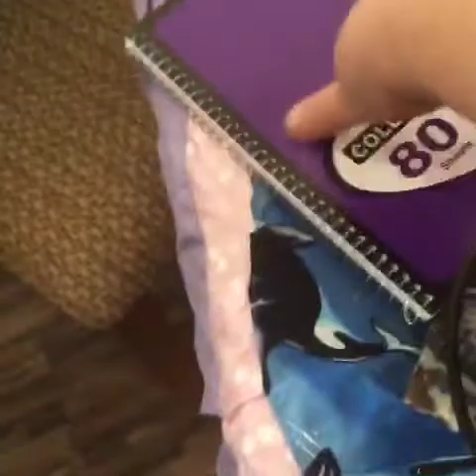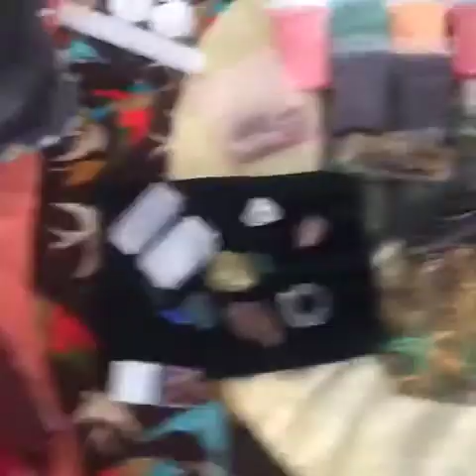Medicine bags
What to put in your medicine bag for ceremony and healing